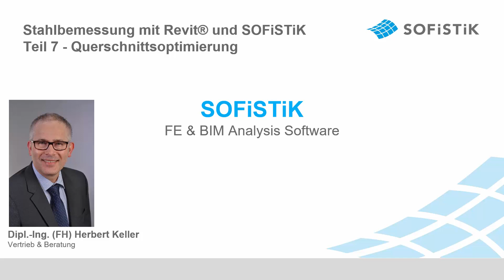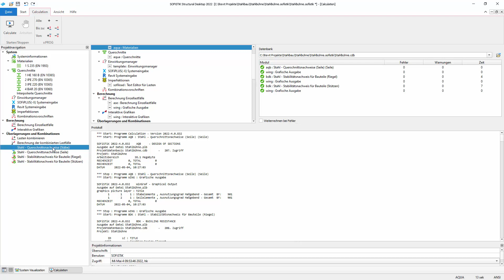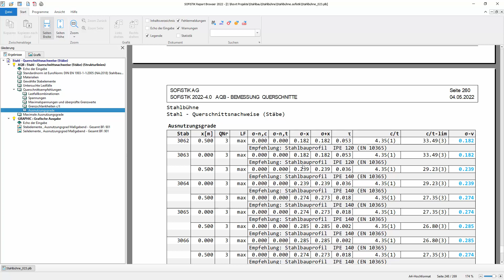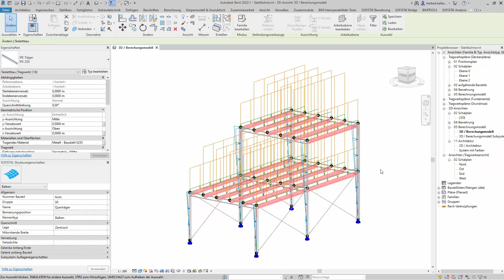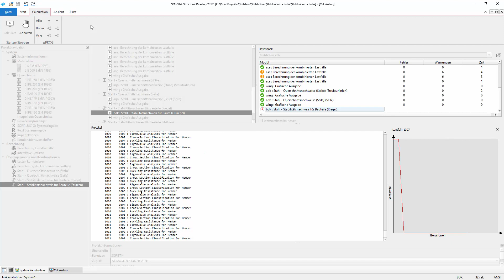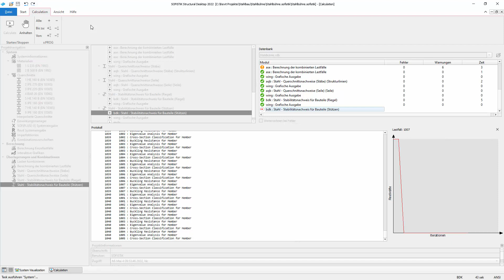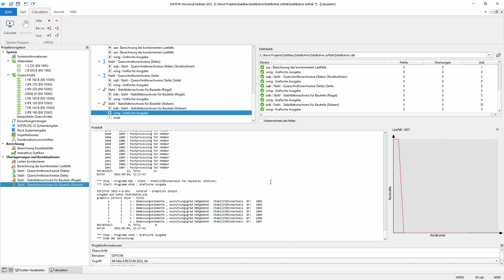Stahlbemessung Teil 7: Querschnittsoptimierung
Im 7. Teil der SOFiSTiK Video Tutorial Serie zum Thema Stahlbemessung geht es um die Querschnittsoptimierung.
SOFiSTiK bietet die Möglichkeit, Querschnitte in Abhängigkeit der Ausnutzung vorschlagen zu lassen. Dadurch lassen sich Stahltonnagen, Ressourcen und somit Kosten einsparen. Die Änderung der Stahlprofile nimmt der Anwender in Revit vor und startet im Anschluss die neue Berechnung und Bemessung.